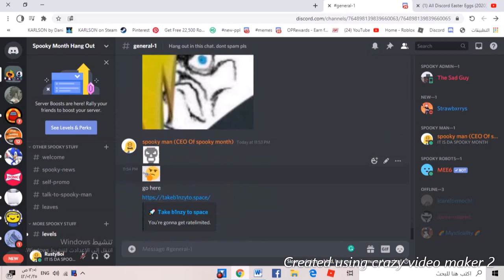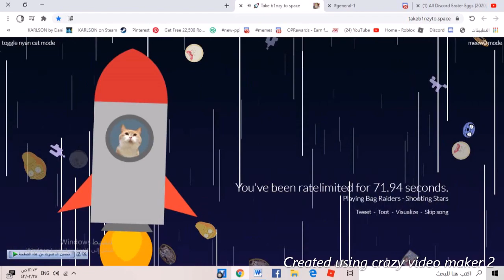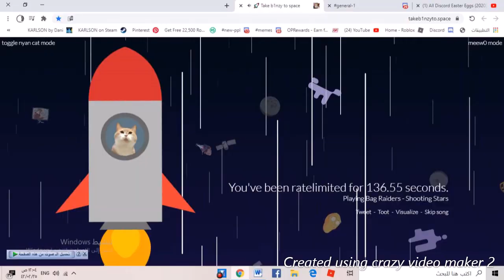A nice day on discord... Or is it?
it took me an hour to get this to be a file